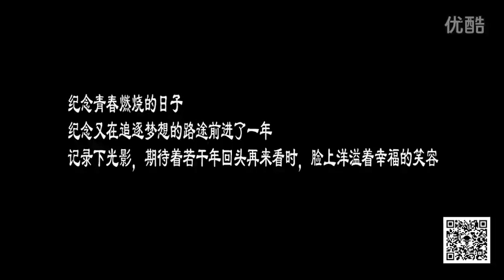十三手记 没有跑酷的日子里，充满血腥、暴力、色情以及基情四射 GOPRO720P part 02